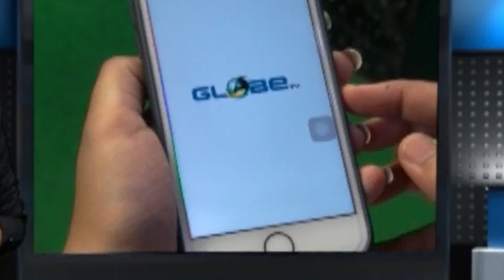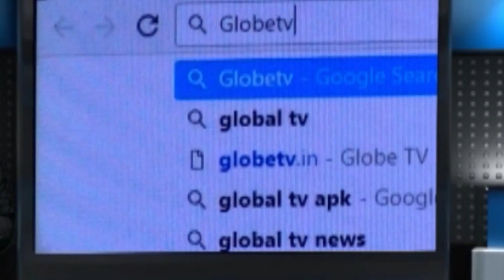হুগলীতেও স্বাস্থ্য ব্যবস্থায় ঘুঘুর বাসা